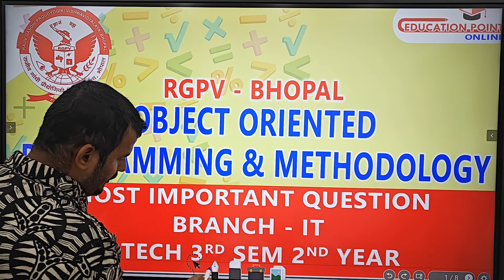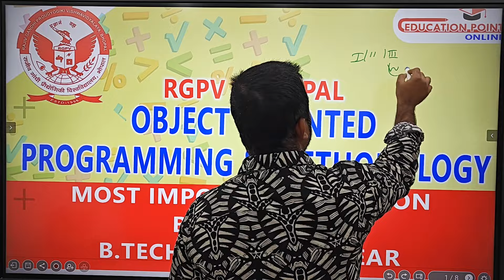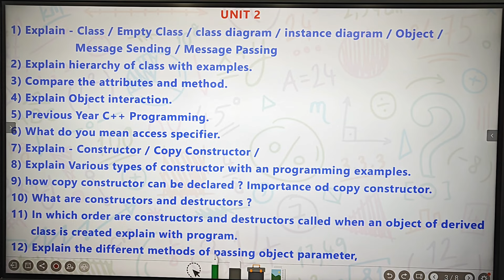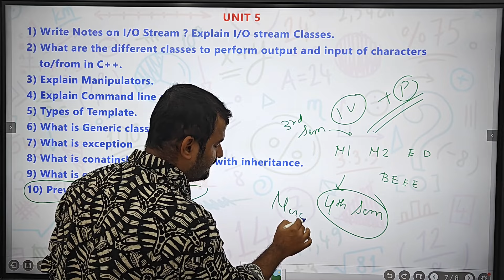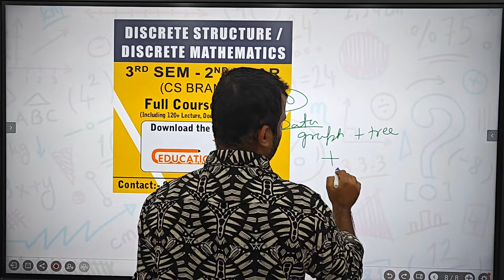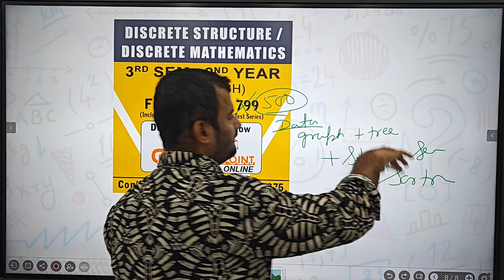RGPV Object Oriented Programming & Methodology Most Important Question for RGPV B.Tech IT 3rd Sem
RGPV Object Oriented Programming & Methodology Most Important Question for RGPV B.Tech IT 3rd Sem 2nd year